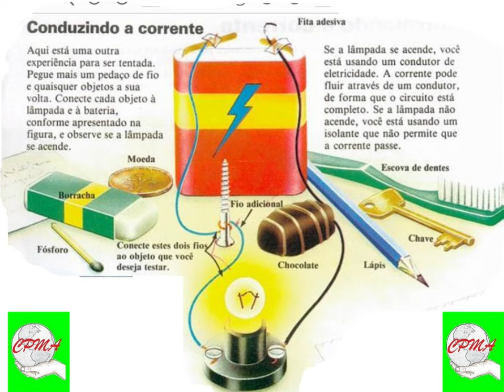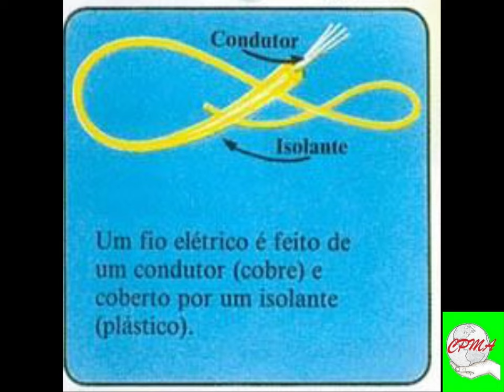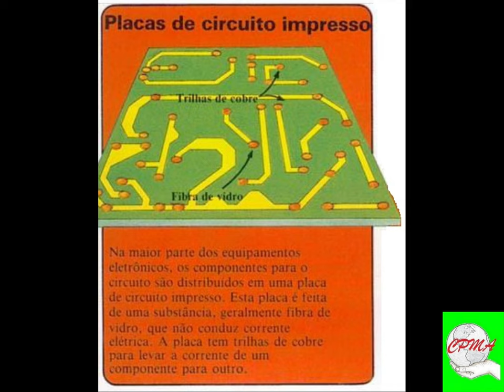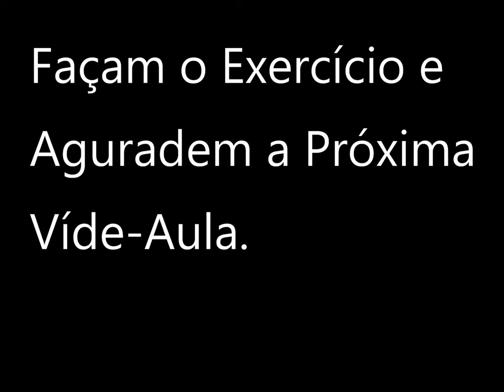Eletrônica Geral Ilustrada - Iniciantes - Conduzindo a Corrente Elétrica. cpma.comunidades.net